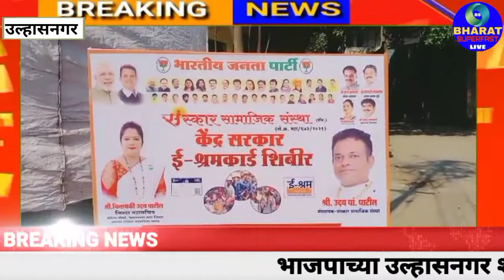भाजपाच्या उल्हासनगर शहर जिल्हा महासचिव .विनायकी पाटील यांच्या जनसंर्पक कार्यालयात ई-श्रमकार्ड शिबिर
उल्हासनगर(अशोक शिरसाट) भारतीय जनता पार्टीचे उल्हासनगर शहर जिल्हा महासचिव सौ.विनायकी उदय पाटील यांच्या जनसंर्पक कार्यालयात नागरिकांसाठी ई-श्रम कार्ड शिबिर आयोजित करण्यात आले आहे तरी परिसरातील या शिबिराचा लाभ घ्यावा असे आवाहन करण्यात आले आहे...सविस्तर वृत्त पाहा. भारत सुपरफास्ट लाईव्ह जनसामान्यांच्या हक्कासाठी लोकप्रिय मराठी न्युज चैनल आहे.Welcome to our youtube channel BHARAT SUPERFAST LIVE.

About News Video: YOUTUBE NEW UPLOAD IN MARATHI .(and in this news video childrens are not seen...BHARAT SUPERFAST LIVE NEWS MARATHI CHANNEL...)